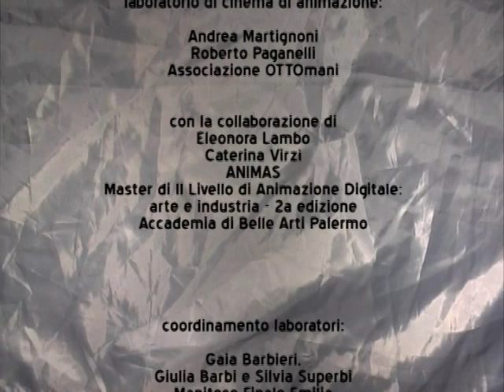MOVIMENTI - TRA IL PRIMA E IL DOPO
Il film realizzato dai ragazzi di Finale Emilia (Modena) esplorando i suoni e interpretandoli con il cinema di animazione per restituire sensazioni e stati d'animo di una terra scossa dal terremoto alla ricerca di un nuovo equilibrio.
Un progetto Voluto e prodotto da MANITESE Finale Emilia e Progetto PRIMO SEGNO